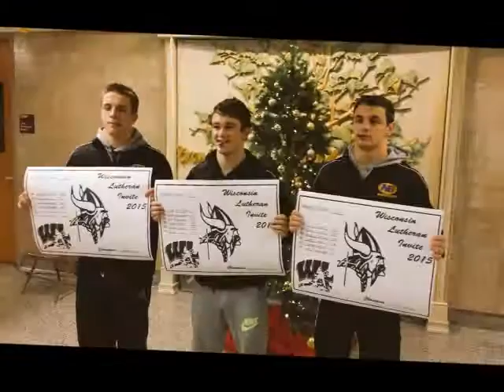New Berlin Wrestling 15-16 Highlights Part 1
Highlights from New Berlin's 39-27 victory over South Milwaukee and the Wisconsin Lutheran Invitational.